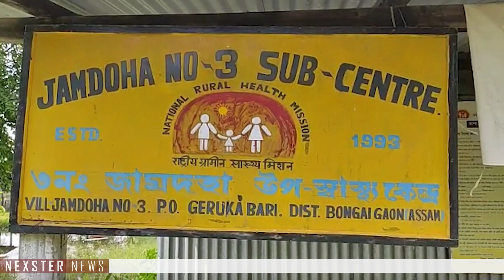The sub-health centre house has been construction with public donations.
চৰকাৰী আচঁনিৰ পৰিৱৰ্তে ৰাইজৰ দানবৰঙনিৰে নিৰ্মাণ কৰিছে উপস্বাস্থ্য কেন্দ্ৰৰ গৃহ।